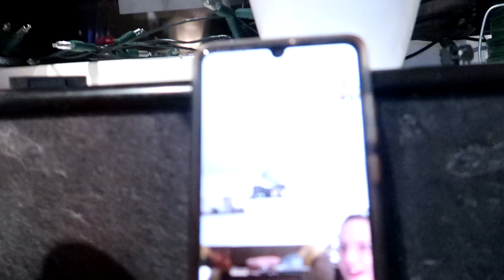Blegh... ik voel me niet goed | vlog 778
De titel zegt t al, ik voel me verre van goed

Post kun je sturen naar :
Cypressenlaan 3
1702 KP Heerhugowaard.